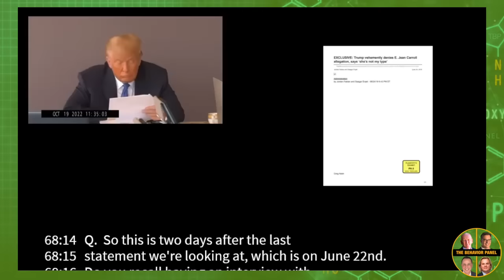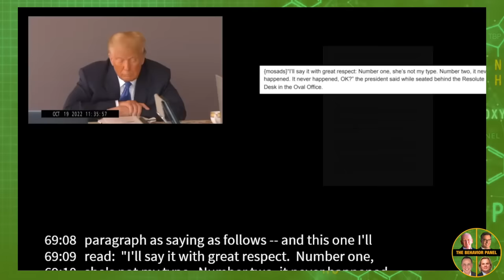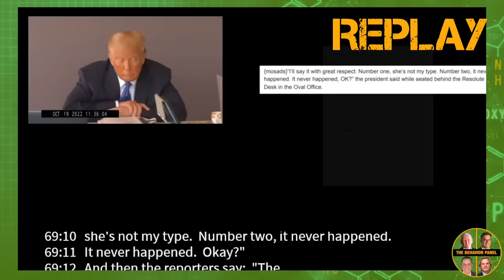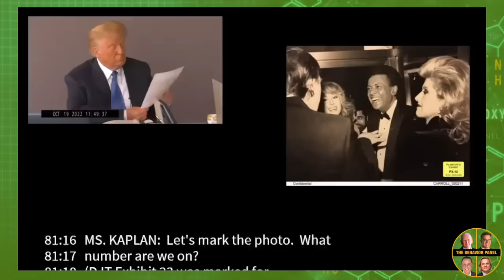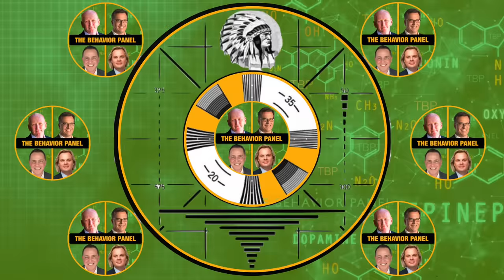💥TRUMP Body Language Analysis You Don't Want To Miss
The video deposition of Donald Trump played before the jury in the E. Jean Carroll civil battery and defamation trial is public. What do the worlds top body language and behavior experts make of it?

BODY TALK ANIMATED

The video deposition of Donald Trump played before the jury in the E. Jean Carroll civil battery and defamation trial was made public Friday, showing the former president discussing the accusations against him, the “Access Hollywood” tape and the Russia “hoax.” In the video, Trump confirms that he made the allegedly defamatory statements denying knowing Carroll, calling her allegations that he committed a criminal act on her in a Bergdorf Goodman’s dressing room in the mid-1990s a “hoax,” and saying she is not his type. He also tells Carroll’s attorney, Roberta Kaplan, that she, too, is not his type. And many times during the deposition, he calls Carroll a series of names, including “nut job,” a “whack job” and “mentally sick.”

Donald John Trump is an American politician, media personality, and businessman who served as the 45th president of the United States from 2017 to 2021.

The Behavior Panel is a group made up of the world's top four body language and behavior experts, Scott Rouse, Mark Bowden, Chase Hughes, and Greg Hartley. Together they analyze the body language and behavior displayed in videos in the public interest. The Behavior Panel is a non-partisan group, looking to educate and entertain the public with their interest and expertise in nonverbal communication, body language, deception detection, interrogation, and resistance to interrogation. By looking at the gestures, facial expressions, micro-expressions, and context around what people say, this group of nonverbal behavior experts reveals the possible truth and deceptions. This behavior profiler group takes on the task of investigating the behavior behind the true crime news that often forces us to think and feel the way we do. Investigate the behavioral arts, and science with us. The Behavior Panel is featured on The Dr. Phil Show.

Chapters:
00:00 Donald Trump Body Language Analysis
0:27 Trump's E Gene Carroll Case
9:02 Body Language and Posture
17:54 Trump's TV Appearances and Marriages
27:57 Eye Movement and Vocal Tone
37:22 Avoidance Behavior in Court
46:26 Body Language in Civil Trial
55:56 Trump's Grandiose Language
1:05:33 Behavior in a Blurry Situation
1:15:23 Demeanor and Confidence in Questioning
1:26:04 Body Language and Deception
1:36:02 Words and Body Language in Crime
1:45:38 Recognizing Micro Gestures
1:55:38 Political Figure's Public Analysis